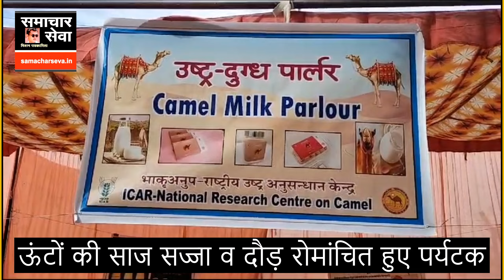ऊंट नाचे तो पर्यटक भी झूमे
NEERAJ JOSHI बीकानेर, (समाचार सेवा)।  अंतर्राष्ट्रीय ऊंट महोत्सव के दूसरे दिन शनिवार को रेगिस्तान के जहाज़ ऊंट के करतब देसी विदेशी सैलानियों के आकर्षण का मुख्य केंद्र रहे। राष्ट्री य उष्ट्रय अनुसंधान केन्द्री (एनआरसीसी) परिसर में ऊंटों की विभिन्न प्रकार की प्रतियोगिताओं का आयोजन किया गया। जिसमें ऊंट नृत्य, ऊंट दौड़, साज सज्जा, फर कटिंग सहित अन्य रोमांचक  प्रतियोगिताओं का सैलानियों ने खूब लुत्फ उठाया। इस वर्ष पहली बार अंतर्राष्ट्रीय ऊंट उत्सव में घोड़ों की दौड़ भी रोमांचक का विशेष केंद्र रही। रेतीले धोरों में सरपट दौड़ते घोड़ों की दौड़ ने सैलानियों को अपनी ओर खींच लिया। इस दौरान आयोजित साज सज्जा प्रतियोगिता में लक्ष्मण प्रथम स्थान, इमरान दूसरे, रिजवान तीसरे तथा बीएसएफ के चौथे स्थान पर रहा। ऊंट दौड़ प्रतियोगिता में नारायण रामसर प्रथम, इमरान बीकानेर दूसरे तथा साजिद तीसरे स्थान पर रहे। ऊंट नृत्य प्रतियोगिता में अमित कुमार प्रथम, विजेंद्र दूसरे, नंदकुमार तीसरे तथा बजरंग सिंह चौथे स्थान पर रहे। फर कटिंग में रामलाल अक्कासर प्रथम, मेगूमी जापान दूसरे, मोहन सिंह भोलासर तीसरे तथा हरिराम बीकानेर चौथे स्थान पर रहे। राजस्थानी पारंपरिक परिधानों में सजी-धजी जापान की मेगूमी के साथ स्थानीय पर्यटक फोटो खींचते नजर आए। एनआरसीसी की ओर से ऊंट के दूध से बने विभिन्न उत्पादों की प्रदर्शनी और स्टॉल्स भी सैलानियों के आकर्षण का विशेष केंद्र रही।  देसी विदेशी पर्यटक ऊंट के दूध से बनी आइसक्रीम, कॉफी का आनंद लेते नजर आए। Samacharseva.in
बीकानेर, (समाचार सेवा )।SAMACHAR SEVA एक न्यूज ग्रुप है। यह बीकानेर (राजस्थान) से संचालित है। इसकी न्यूज वेबसाइट samacharseva.in है। समाचार सेवा यूट़यूब चैनल भी है। हमसे फोन नंबर 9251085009, 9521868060] पर कॉल कर सकते हैं, व्हाटस एप पर संदेश दे सकते हैं। एसएमएस भेज सकते हैं। साथ ही 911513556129 पर कॉल पर संपर्क कर सकते हैं। हमारा फेसबुक पेज है।